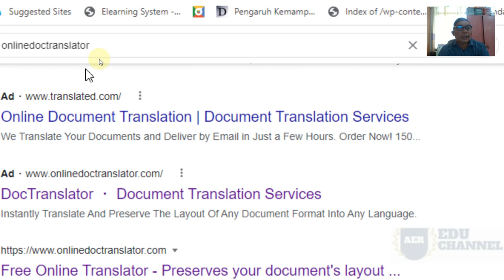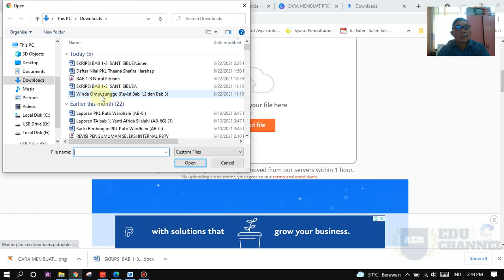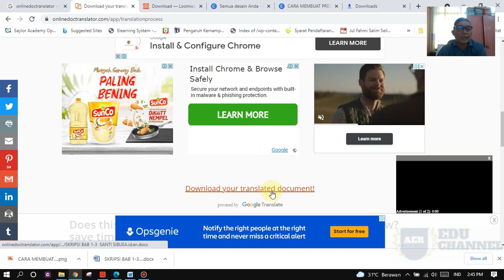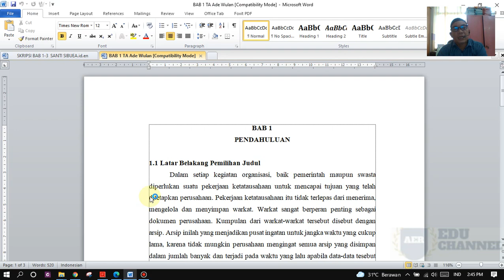CARA MEMBUAT PRESENTASI BAHASA INGGRIS DENGAN CEPAT | 2021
Video ini berisikan CARA MEMBUAT PRESENTASI BAHASA INGGRIS DENGAN CEPAT dimana langkah pertama yang dilakukan adalah tentunya menerjemahkan materi yang akan dibuar menjadi bahan presentasi dengan CARA MEMBUAT PRESENTASI BAHASA INGGRIS DENGAN CEPAT melalui online website  onlinedoctranslator.com.  setelah diterjemahkan tinggal dibuat presentasi, demikian CARA MEMBUAT PRESENTASI BAHASA INGGRIS DENGAN CEPAT